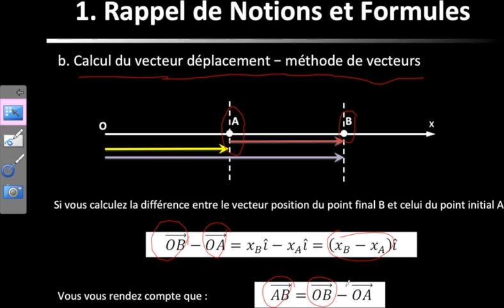Physique - Description du mouvement ( Part 2) - S1